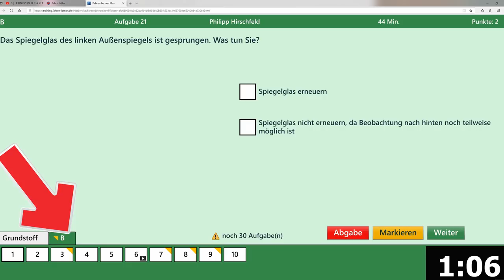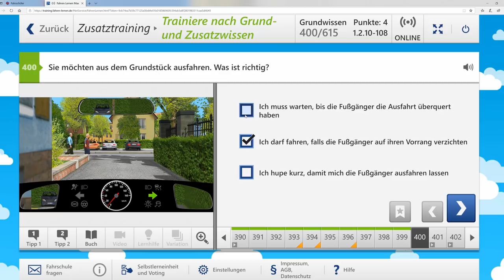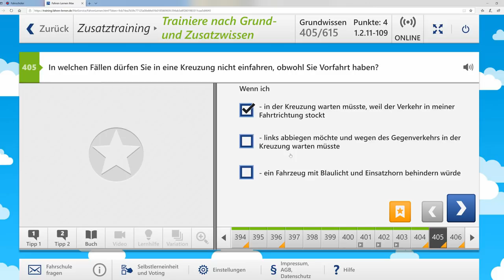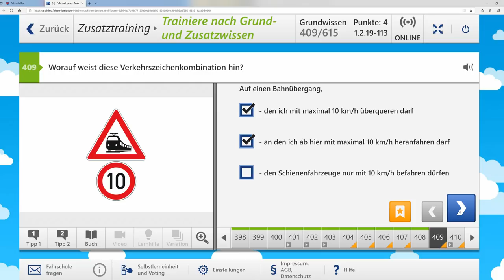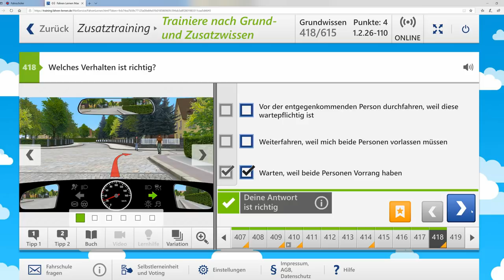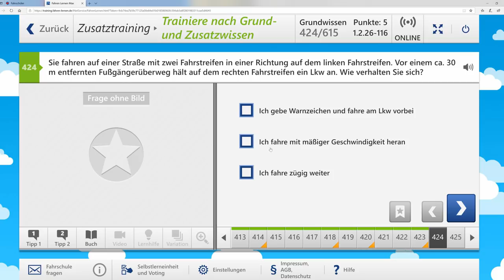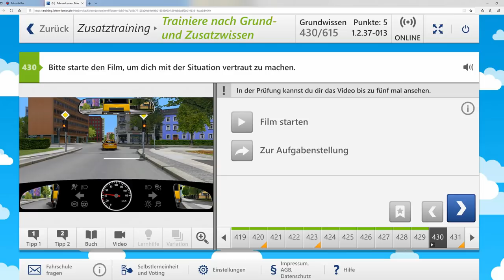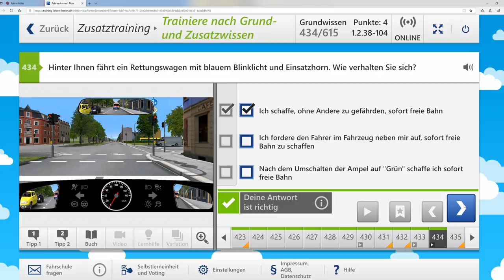Führerschein 2020/Originale Fragen aus der Führerscheinprüfung #12